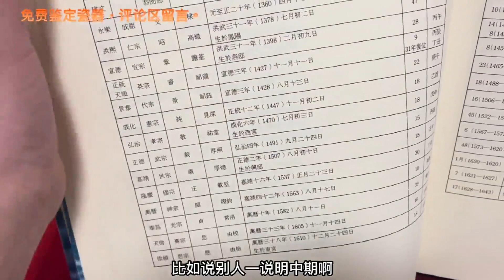學習瓷器斷代第一步從哪裡開始?古玩收藏#鑒定#明清瓷器 # WeChat: jdzfmj